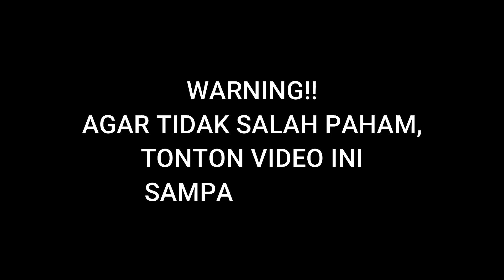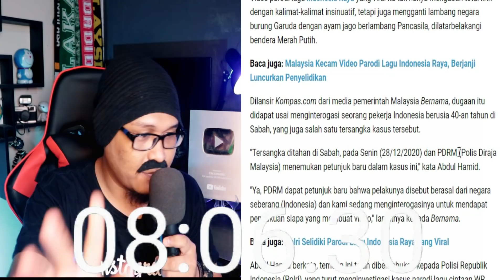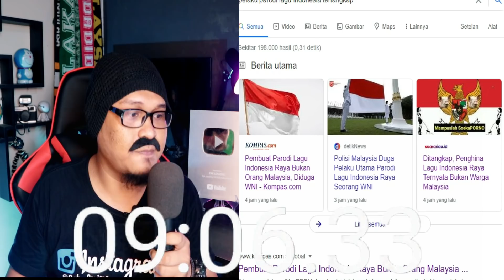KALAU DAH BEGINI BAGAIMANA⁉️AUTO MALU❗PELAKU DI DUGA WNI⁉️| Cak Lonjong